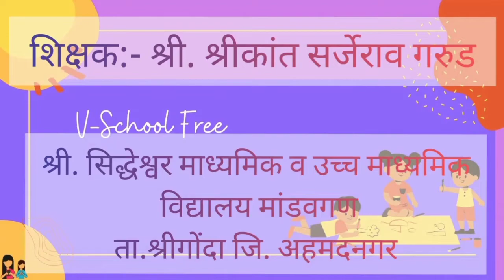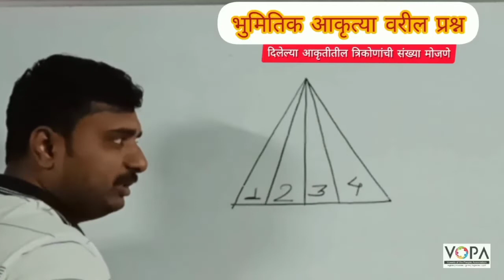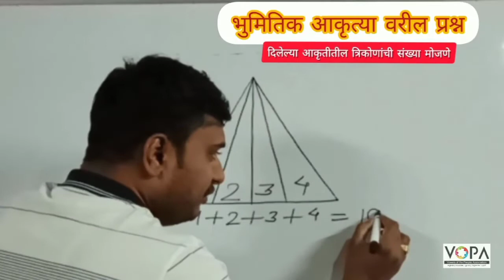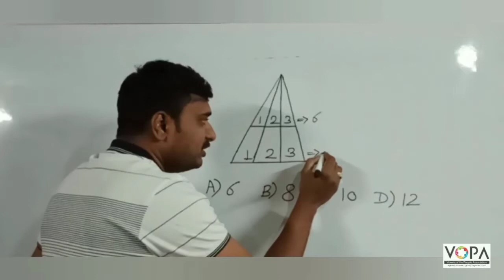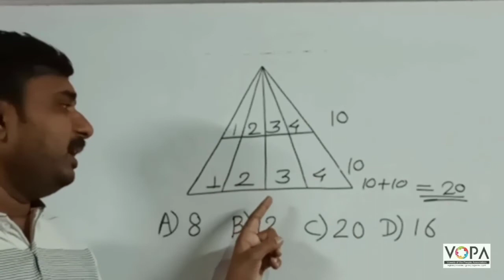८ वी | एन.एम.एम.एस | बुद्धिमत्ता | भूमितीय आकृत्यांवरील प्रश्न | V2